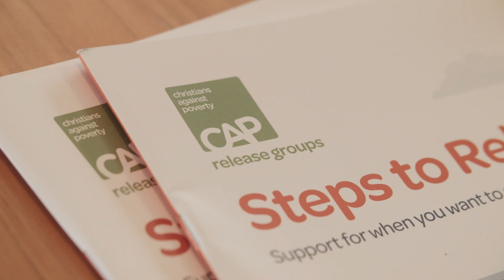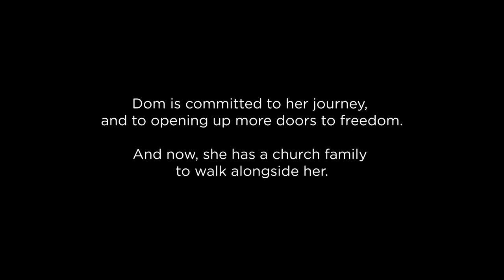Dom's story - CAPNZ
Poverty impacts far more than just finances; it breeds isolation, loneliness and shame. It strips people of their self-worth and sense of belonging, disconnecting them from the lifeline of positive relationships with people who love them.

When Dom began attending CAP Life Skills - and eventually a Release Group - she found so much more than just new skills...she found a place where she was fully seen, known, and loved - just as she was. And that changed everything.

To hear more stories like Dom's, or find out more about CAP Release Groups,